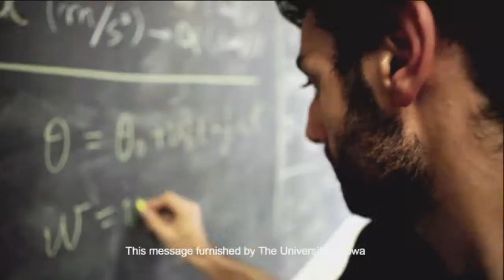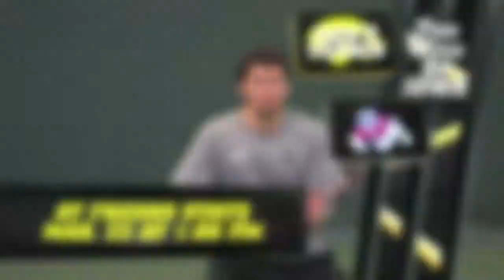Hawkeye Sports Report March 19, 2013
Check out this week's edition of the Hawkeye Sports Report which includes Iowa Women's Basketball preparing to host the NCAA's, the Iowa Men's Basketball preparing for the NIT, Iowa Wrestling getting ready to travel to Des Moines for the NCAA Championships, and the Iowa Softball team set to open Big 10 play at home vs. Minnesota.